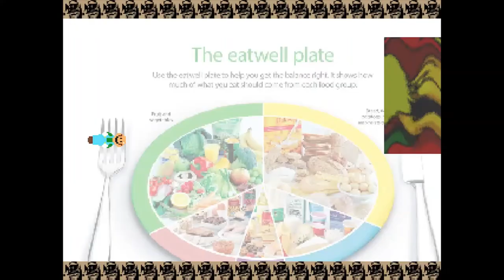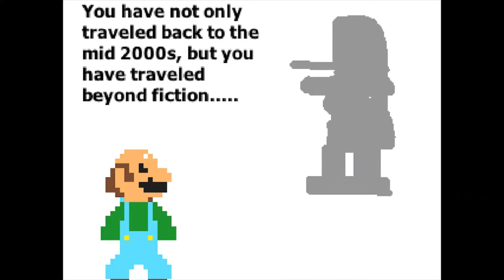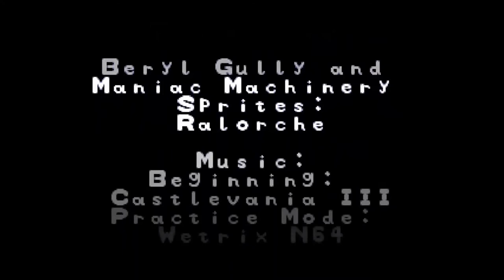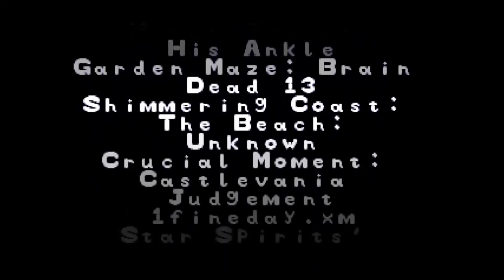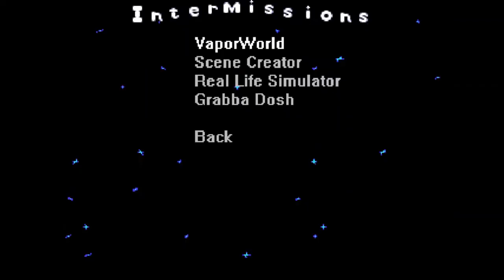Bald Luigi's Crustmust Deluxe - Doilus Game and (some of the) Extras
Trigger Warning: Contains gun violence.

Anyways, here's the Doilus Game and extra mini-games in Bald Luigi's Crustmust Deluxe, both unlocked after completing the main game.

The Doilus Game has you scouring for 4 Bald Luigi clones across 3 levels. When you have found all of the Bald Luigi clones, you then engage in a Breakout-style mini-game where you use the clones to destroy the structure.

After all of that, there's a final level where you navigate through a distorted world full of references to Ralorche's previous works (such as the Mr. Pence saga). The segment afterwards has you controlling a spinning Bald Luigi as he navigates his way through a horizontally-scrolling area with blocks that kill him on contact. After destroying the structure, you end up in one final world with images of various Mario and Sonic flash game sites serving as platforms.

I edited out a failed attempt at the second and last levels, as well as my deaths in the second segment of the final world to save time. There's also a cut before the final world, because I was afraid about getting my ears blasted off by a loud sound for some reason, so I turned the volume down.

The extra mini-games are shown off afterwards. They are as follows:
Ronic 1 - A very short game that has you playing as a Sonic recolour through "Tubular Turtle Zone", which only lasts a few seconds before ending.
Intermissions - Allows you to easily access the intermission screens from the main game.
Recolour - A game where you can rotate and stretch a Mario recolour.
GET OFF ME CHEESE! - Probably the most bizarre game of the lot, this one has you controlling Wallace, who is armed with a jetpack and gun, as he tries to defend his giant slice of cheese from an army of Toadette clones. Collecting enough "W" icons and pressing CTRL will summon Wario to assist you for a short time.
Recycle Bin - An easter egg which allows you to play through the only level of a scrapped remake of "Mr. Pence Goes To The Dough Disco".

EDIT: As Ralorche himself pointed out in the comments, there are actually 5 more unlockable mini-games that I didn't know about when I recorded this. I'll make a separate video showing off these mini-games (along with the hidden boss) once I unlock them.